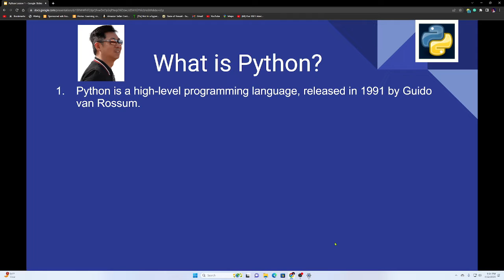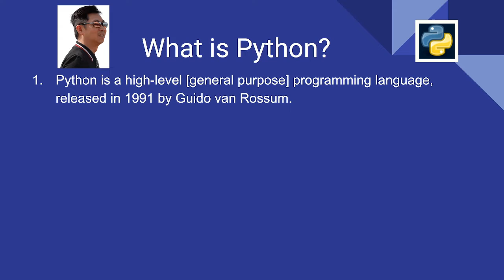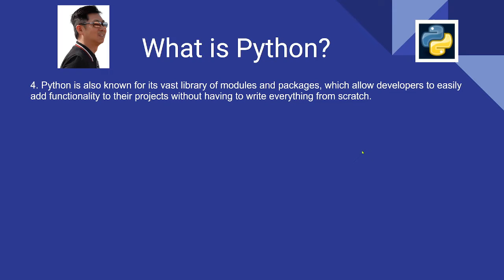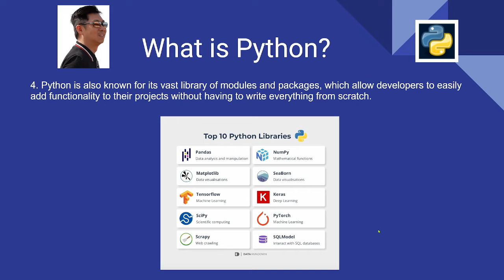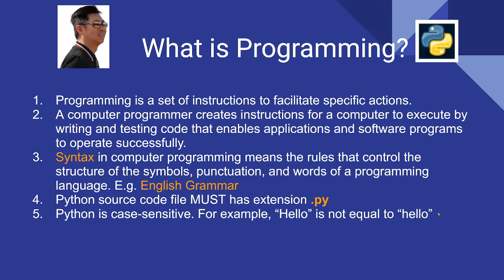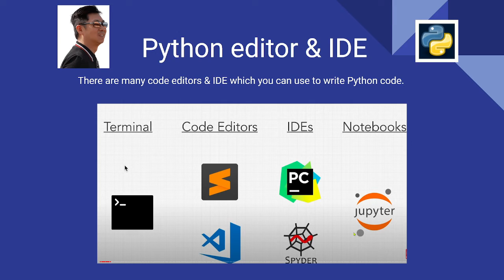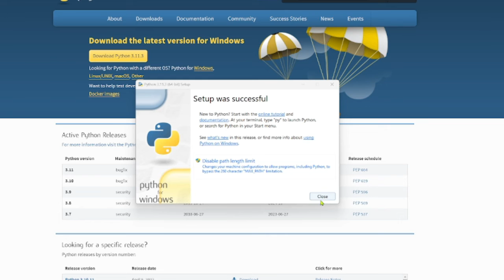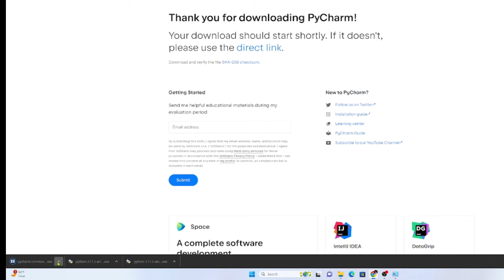2024 Python for Beginners Lesson 1 in Burmese presented